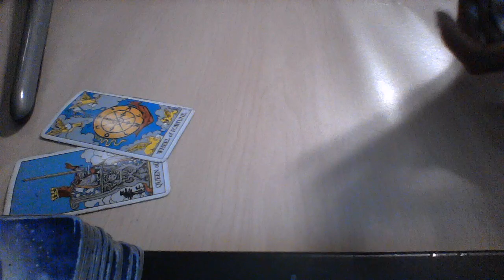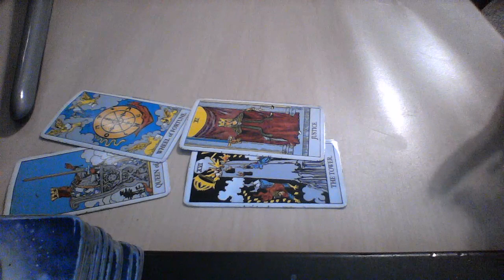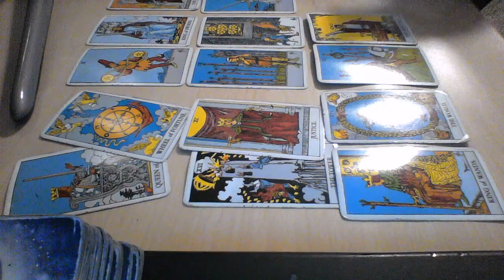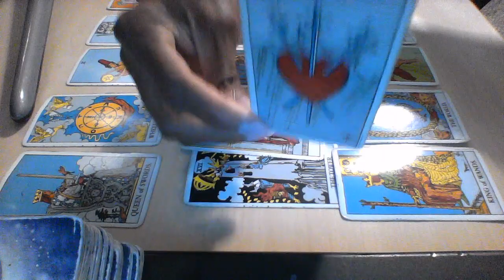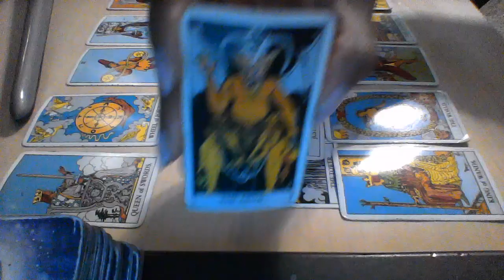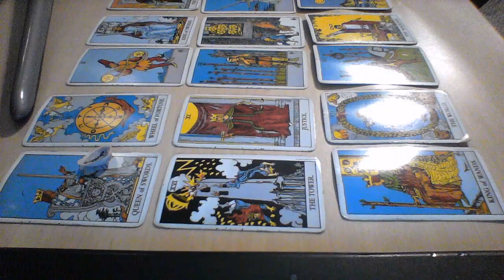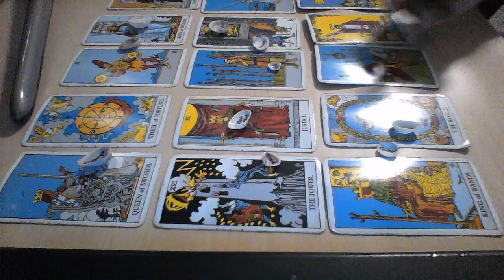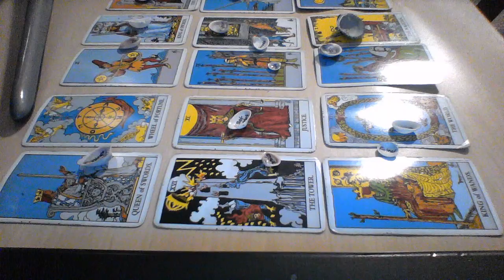WEEKEND READING ALL SIGNS IN ORDER OCT 11 13 2019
My astrological makeup:

Sun: Aquarius
Moon: Libra
Ascendant: Aries

Ellej446
TAROTOFELLE